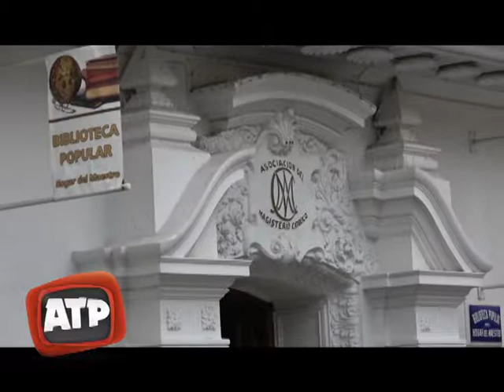CLIP DEL DIA 17 05 18